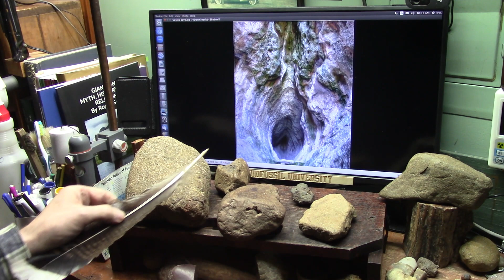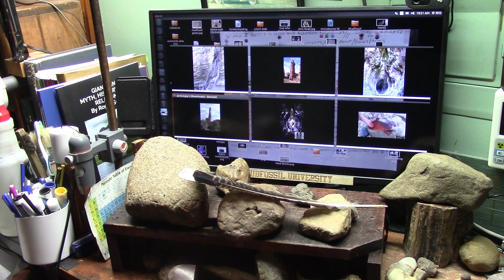This is why so much Geology is Unexplained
Nothing in Geology and therefore history and Evolution is correct and until TEACHERS admit Geology is Hard Biology we will continue to be misled.